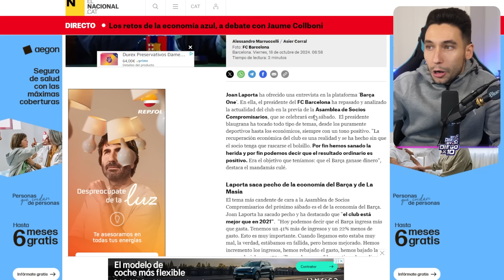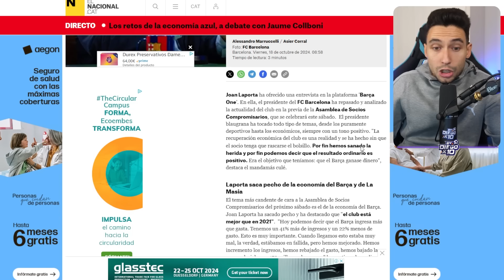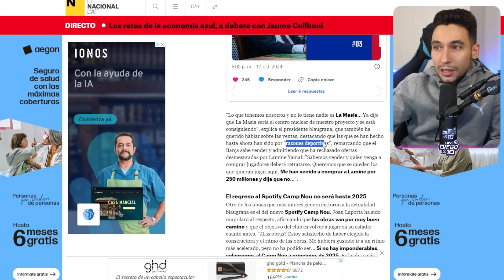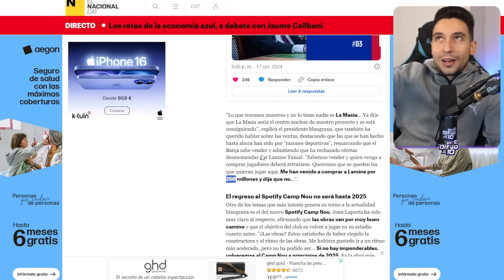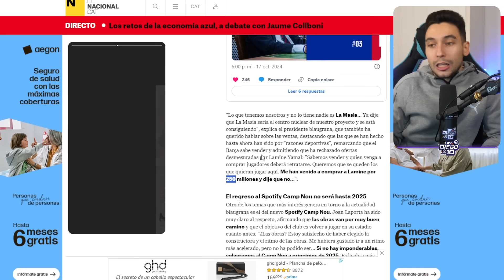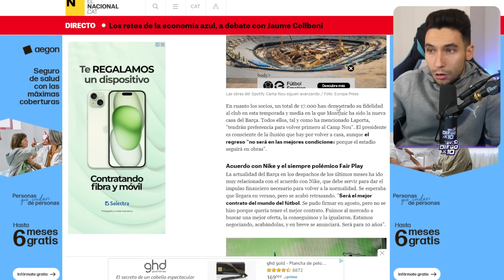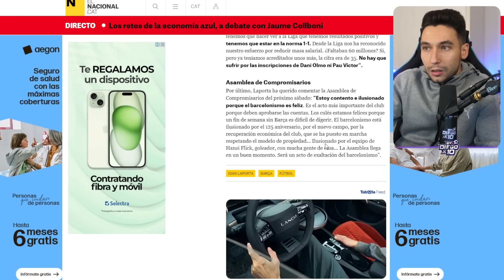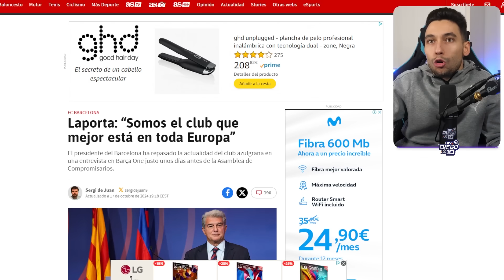💣LAPORTA: "RECHACÉ 250 MILLONES por LAMINE YAMAL" "SOMOS LOS MEJORES de EUROPA" | ByDiegoX10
Entrevista a Laporta en Barça One donde El presidente blaugrana ha repasado la actualidad del club: Lamine Yamal, Nike...
👍 Si te gusta mi contenido te agradecería que dejaras un LIKE!